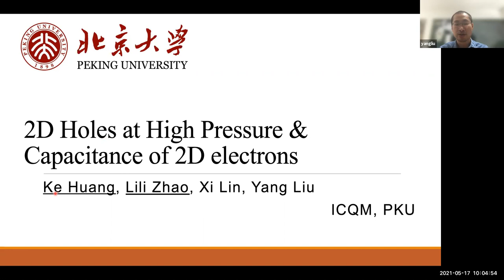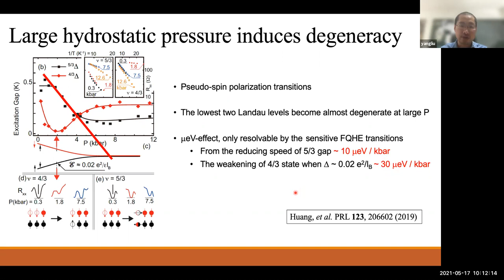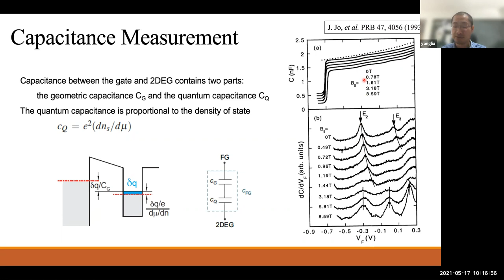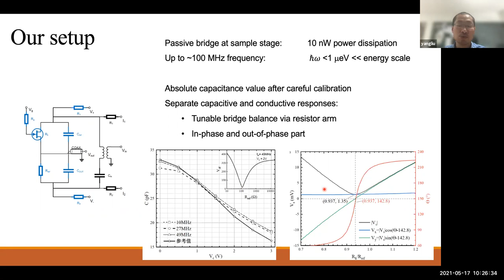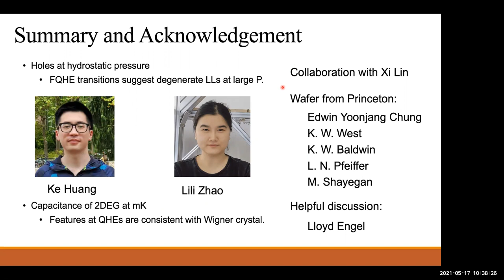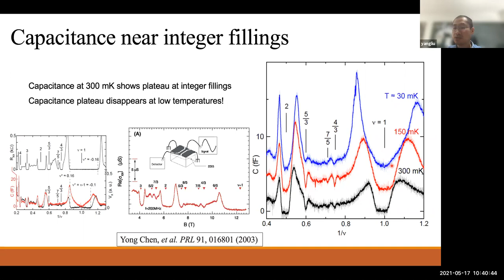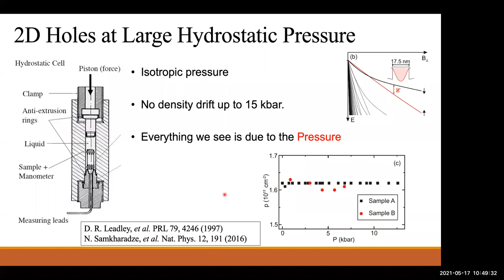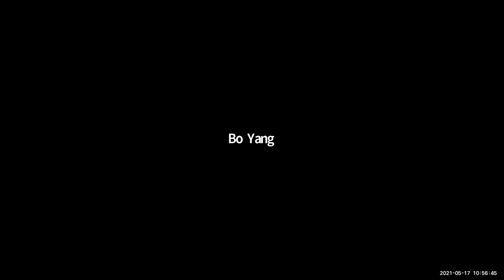New Methods in Quantum Hall Effect Studies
Online Physics Seminar by Prof. Yang Liu (Peking University), held on 17 May 2021.

Abstract: In this talk, I will introduce our recent experimental studies of quantum Hall effect. I will present data using two new techniques, hydrostatic pressure tuning and quantum capacitance measurement. I will first introduce our transport study of two-dimensional hole systems in a hydrostatic pressure cell. We find that the hydrostatic pressure can induce phase transition of fractional quantum Hall effect near nu = 3/2. The discovered phenomenon is consistent with spin polarization transitions when the energy separation between the lowest two Landau levels is quenched by the large hydrostatic pressure. Our finding reveals subtle dependence of spin degree of freedom on hydrostatic pressure in hole systems.

In the second part of this talk, I will introduce our recent capacitance measurement results. With our newly developed method, we can measure sub-pF capacitance in ultra-high-quality two-dimensional electron system at mK-temperatures. We find features suggesting Wigner crystal formed around integer quantum Hall effects, consistent with previous microwave resonance studies.

For best performance, we advise you to download Zoom beforehand onto your computer Signing up is free. Alternatively joining via a web browser is also possible but with reduced functionality.

Bio: Yang Liu joint the International Center for Quantum Materials at Peking University as an assistant professor in 2018. He received the B.E. and M.E. from Tsinghua university, and PhD degree from Princeton university. He then spent 3 years at Stanford university as postdoc fellow. His research expertise/interests is the many-body phenomenon in ultra-high-quality two-dimensional systems, such as fractional quantum Hall effect and Wigner crystal.